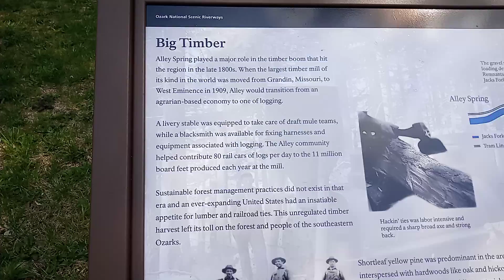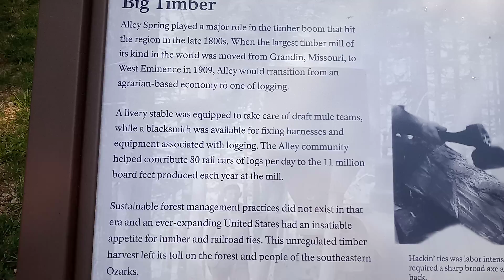History on Alley Springs off of Hwy 60/E outside Van Burren MO. 20220430 144229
In this video I show you the history of Alley Springs.